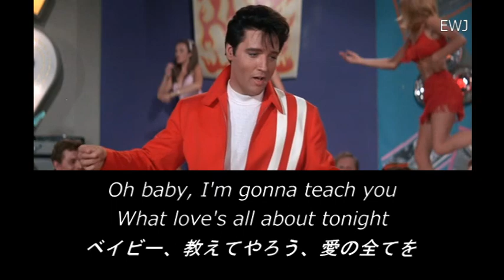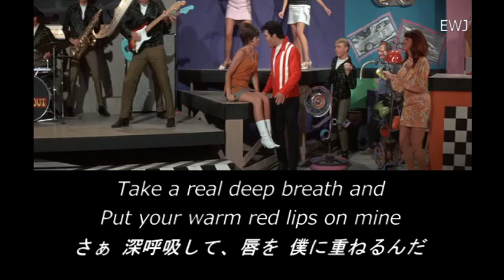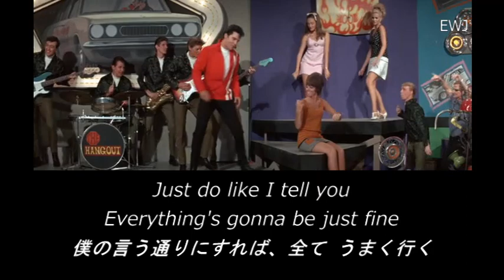(歌詞対訳) Let yourself Go - Elvis Presley (1968)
「その気で行こう」は、1968年公開の映画「スピードウェイ」の挿入歌です。

Oh baby, I'm gonna teach you what love's all about tonight
ベイビー、教えてやろう、愛の全てを
Trust me honey everything's gonna be alright
僕を信じて、全て うまく行くから
Just do like I do, there ain't nothin' to it
僕に合わせて、大したことないから
Listen to me, baby, anybody can do it
いいかい、誰でも やってることさ
All you gotta do is just
先ず、君がやることは･･･
Let yourself go
楽しむこと

Now don't be afraid, just relax and take it real slow
恐がらないで、リラックスすることだ
Cool it, baby, you ain't got no place to go
落ち着いて、何処にも 行けないから
Just put your arms around me real tight
腕を 僕に回して、しっかりと
Enjoy yourself, baby, don't fight
楽しむんだよ、逆らわずに
Let yourself go
楽しむこと

All you need is just a little rehearsal
君に必要なのは リハーサル
The first thing that you know
先ずは そこから始めよう
You'll be ready for the grand finale
フィナーレに向けての 準備は整った
So come on, baby, let's go
さあ、ベイビー、レッツ・ゴー
Let's go, let's go, let's go, let's go
レッツ・ゴー、レッツ・ゴー

Take a real deep breath and put your warm red lips on mine
さあ、深呼吸して、唇を 僕に重ねるんだ
Just do like I tell you, everything's gonna be just fine
僕の言う通りにすれば、全て うまく行く
Kiss me nice and easy, take your time
キスして、やさしく、ゆっくりと
Baby, I'm the only one here in line
ベイビー、僕ひとりだから･･･
Let yourself go
楽しむこと

Let yourself go right now
今すぐ 楽しむこと
Yeah, let yourself go
楽しむこと
楽しむこと
楽しむこと
Let yourself go
楽しむこと